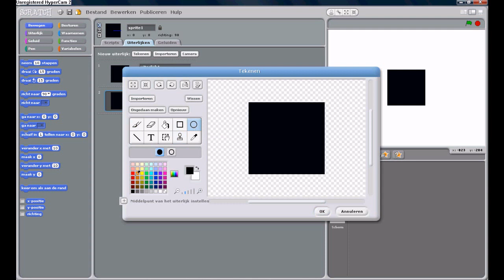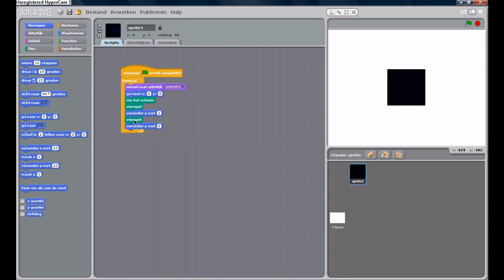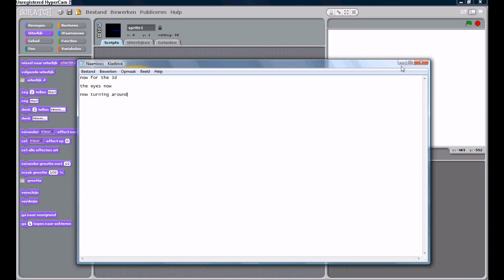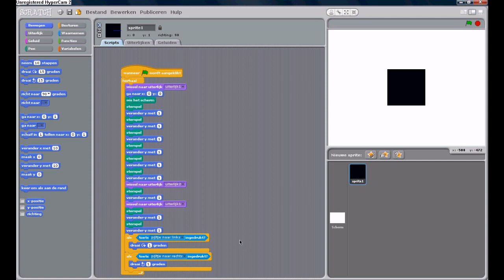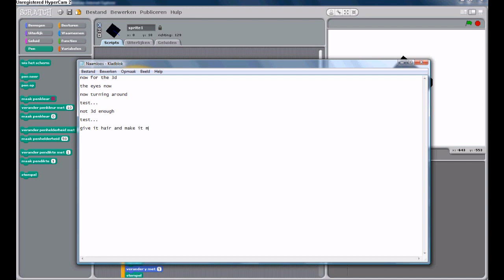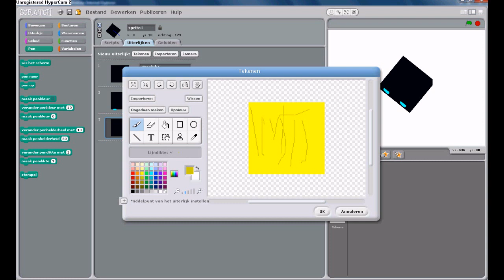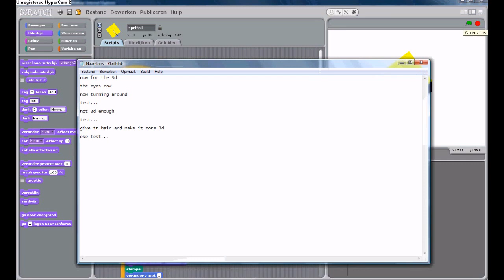scratch 3d tutorial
3d tutorial!      like please